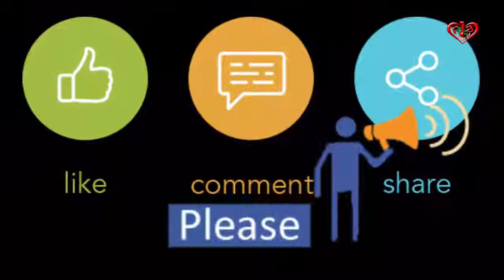Ladies Keds United shop at jamuna future park